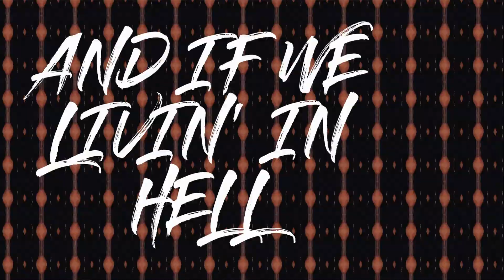Nipsey Hussle - Don't Forget Us ft. Dom Kennedy (Bugz. Remix)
Make sure to click the like button and leave a comment about the track. Happy listening!

This song was created under MJFSound.
MJFSound.com

This song can not be used in any form of media without contacting MJFSound at MJFSound.com